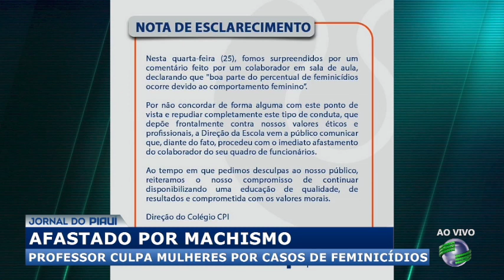Professor culpa mulheres por alguns casos de feminicídio